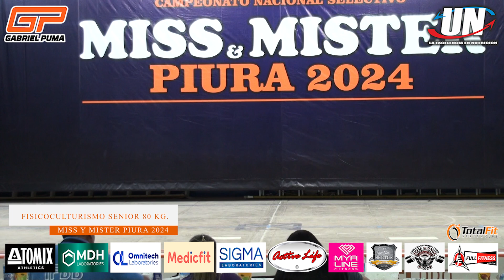FISICOCULTURISMO SENIOR 80 kg. – MISS Y MISTER PIURA 2024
MISS Y MISTER PIURA 2024
CAMPEONATO NACIONAL SELECTIVO

FISICOCULTURISMO SENIOR hasta 80 kg.
Atletas con el número:
123.- ENMANUEL GODOY CAMPOS - GYM STEVEN - CHIMBOTE
124.- MARTIN DE LA CRUZ MIRANDA - TEAM DE LA CRUZ - CHIMBOTE
125.- ENRIQUE GABRIEL SAAVEDRA ALMESTAR - WMFIT CENTER - PIURA
126.- ORLANDO VÁSQUEZ CAMPOS - TEAM RAFAEL PAREDES – CHICLAYO

GANADORES:
1er.- MARTIN DE LA CRUZ
2do.- ENMANUEL GODO
3er.- ENRIQUE GABRIEL SAAVEDRA

LUGAR: AULA TANGARARA - UNIVERSIDAD NACIONAL DE PIURA

Para seguir subiendo mas videos de los diversos Campeonatos de Fisicoculturismo y Fitness